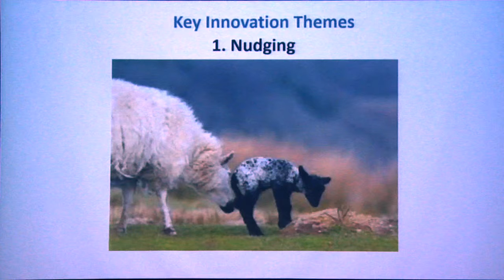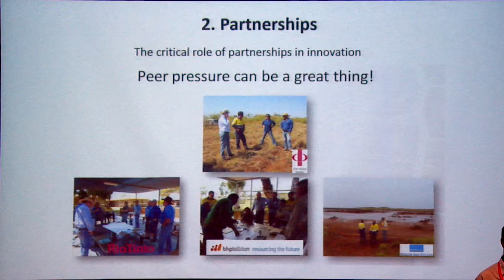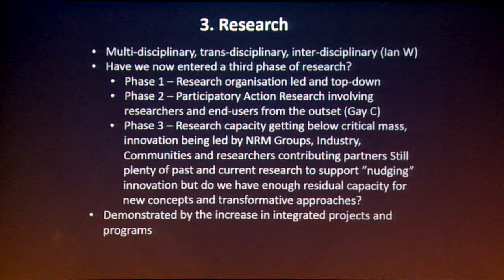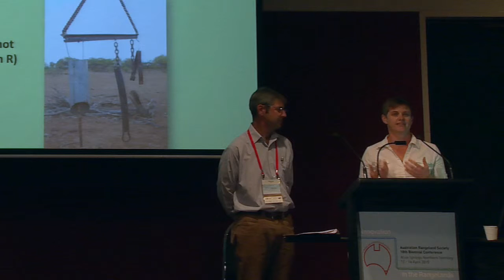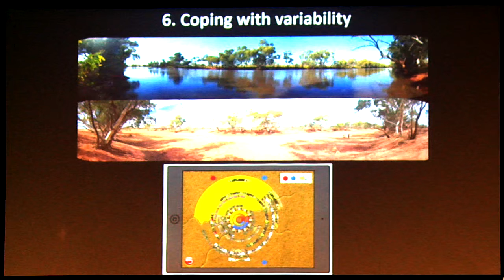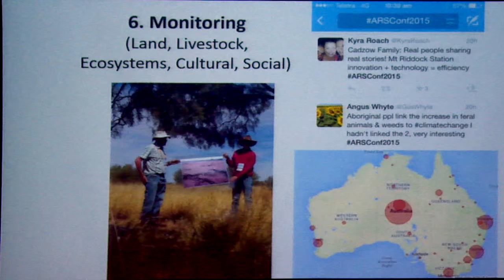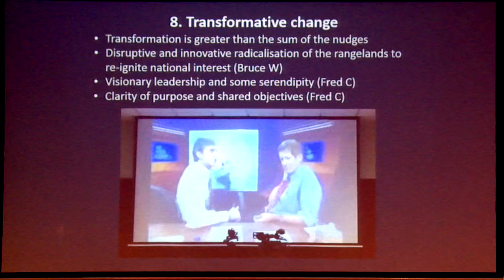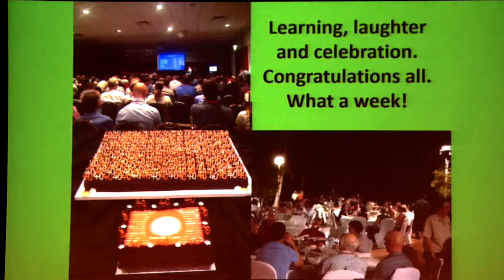Andrew Ash & Kate Forrest - Summing up - ARS Conference 2015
Summation - conference main themes, outcomes and recommendations